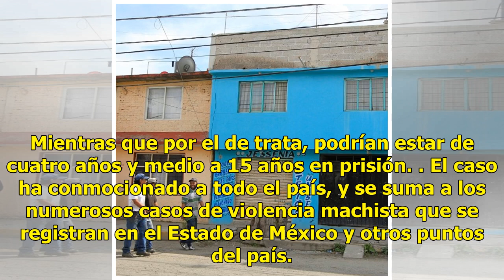Pareja es acusada por feminicidio y trata en Ecatepec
Afrontan dos procesos penales CIUDAD DE MÉXICO (EFE).— Una juez abrió dos procesos penales por feminicidio y trata de personas contra “el monstruo de Ecatepec” y su esposa, sospechosos de matar al menos a 10 mujeres. Los acusados, identificados como Juan Carlos “N” y Patricia “N”, se sometieron a do...